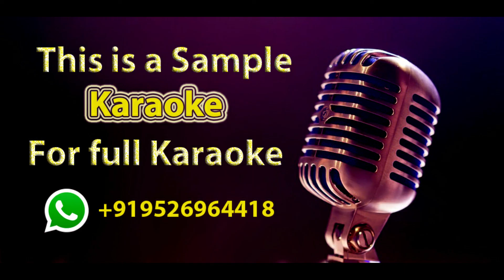Aagaya Gangai Karaoke Tamil Dharma Yuddham